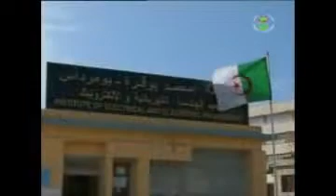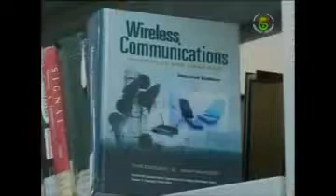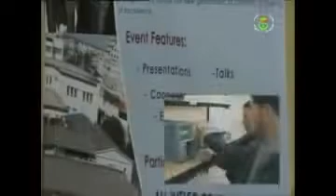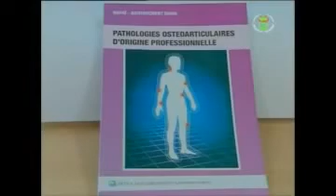معهد الهندسة الكهربائية و الإلكترونيك بومرداس INELEC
تقرير التلفزيون الجزائري عن معهد الهندسة الكهربائية و الإلكترونيك جامعة محمد بوقرة بومرداس INELEC